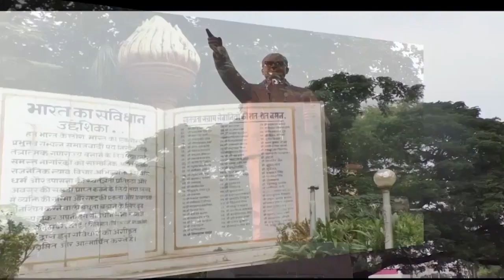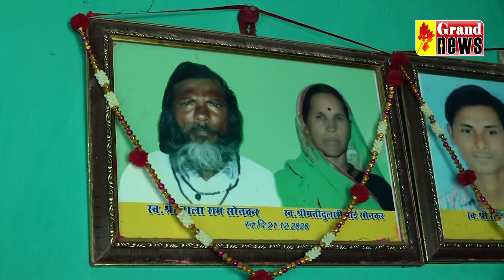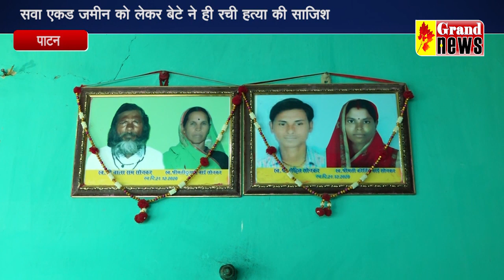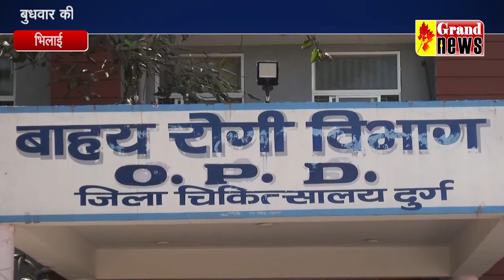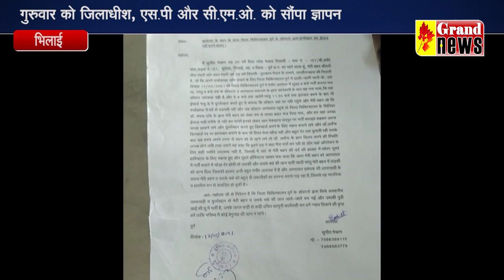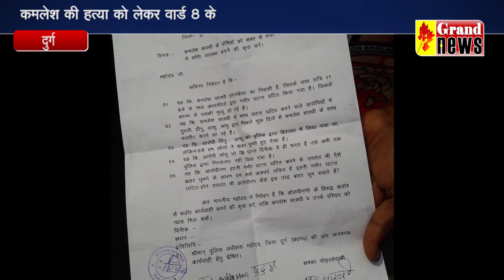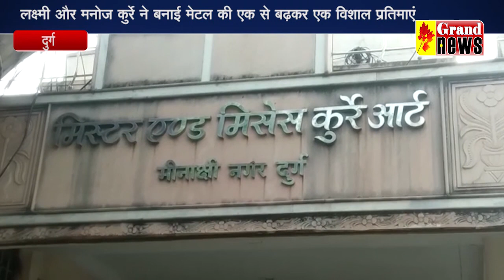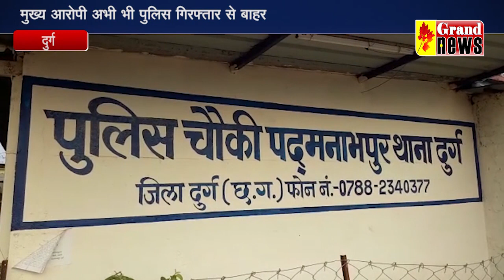GRAND NEWS BHILAI 18 03 2021